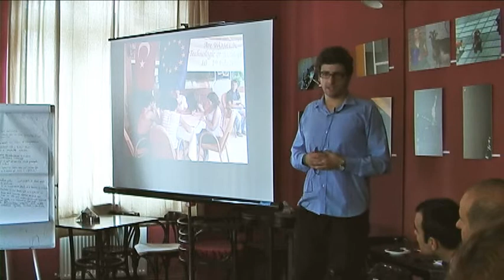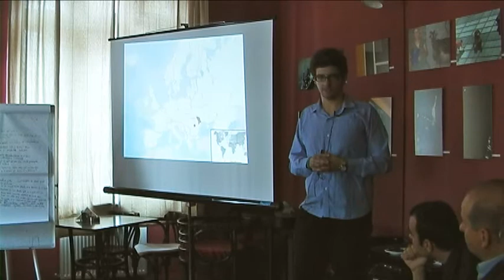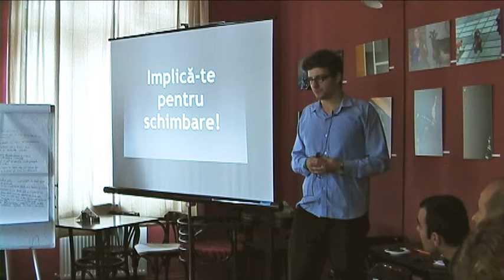Liviu Vasilescu - Povestea unui voluntar